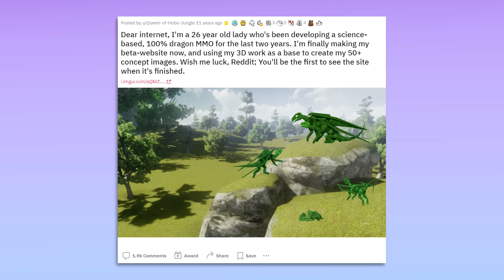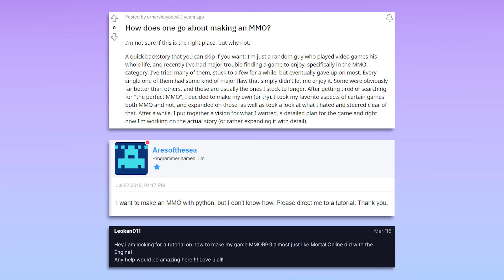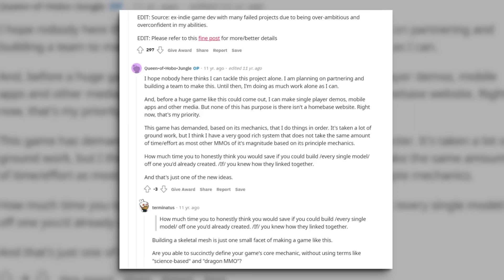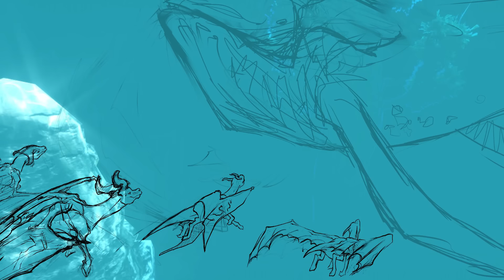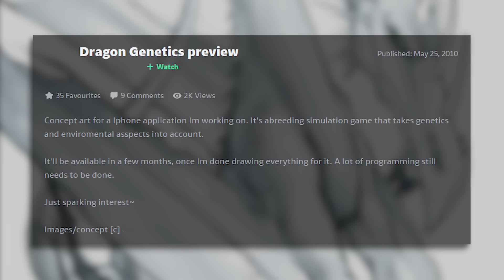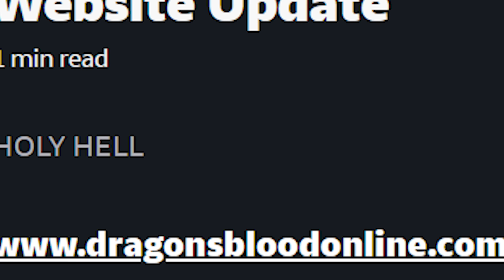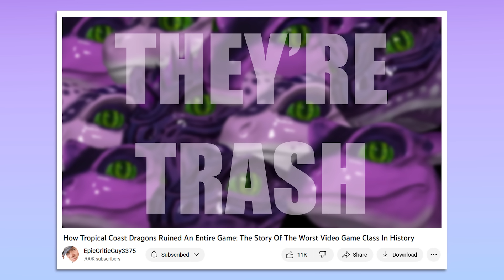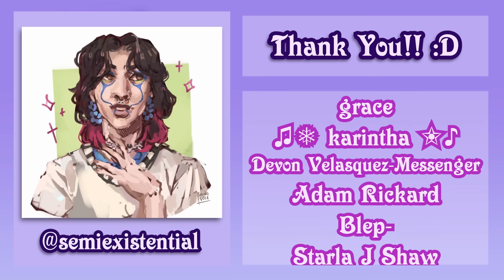The Infamous Story Of The Failed Reddit Dragon MMO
Download Dragon City for free, become a Dragon Master and claim a Starter Pack of 15,000 Food, 30,000 Gold and the RARE Xmas Elf Dragon

For the longest time, the phrase 'science-based, 100% dragon MMO' has lived in my head rent free. It originates from a post to the r/gaming subreddit made all the way back in 2012, which quickly rose to viral popularity for it's overambitious scope, rudimentary art and silly premise. And that's where I thought the story ended... until I took a deeper look into the post and uncovered it's Deep Lore. Today let's take a look at the true story behind the Reddit dragon MMO with game plans, rarely seen concept art, and even a long-buried website.